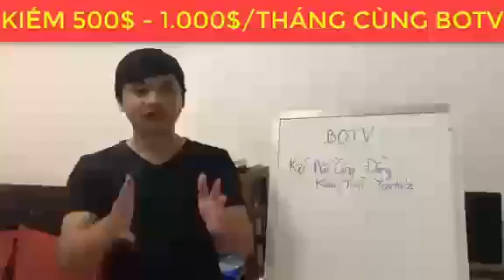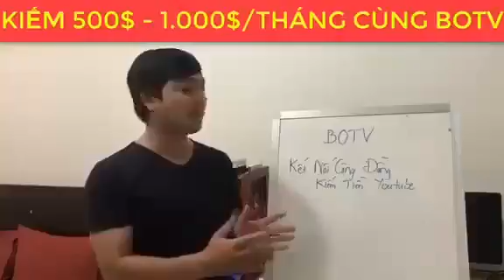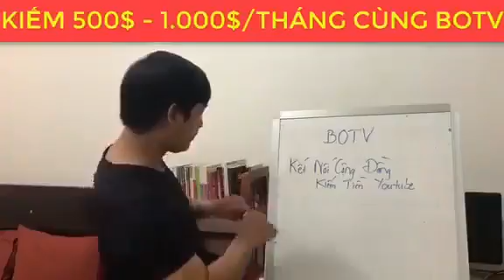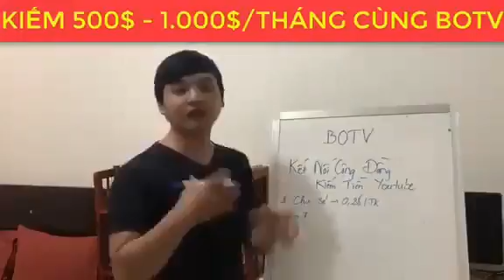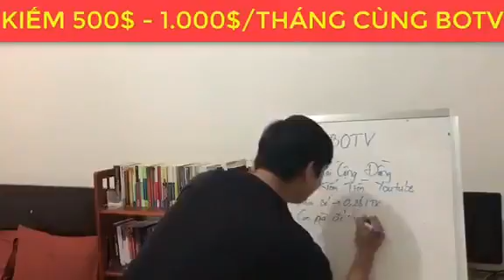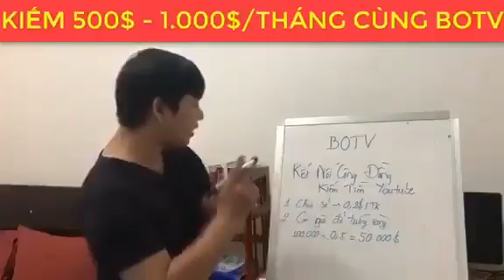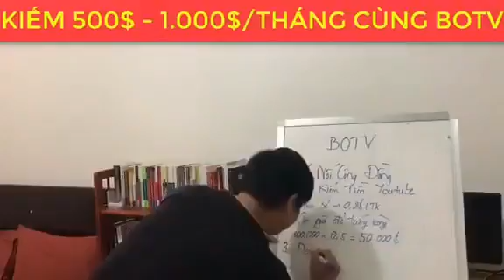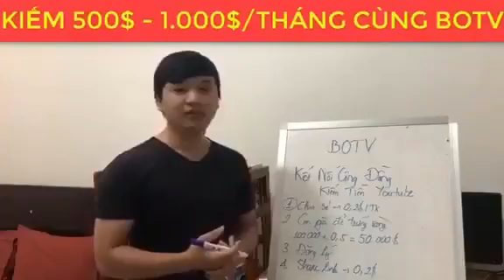Kiếm tiền từ BOTV.